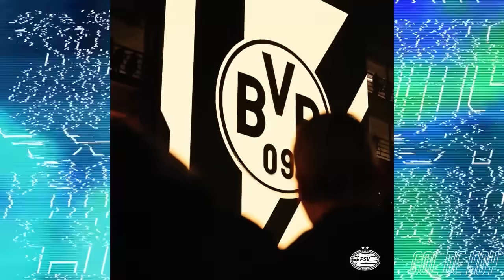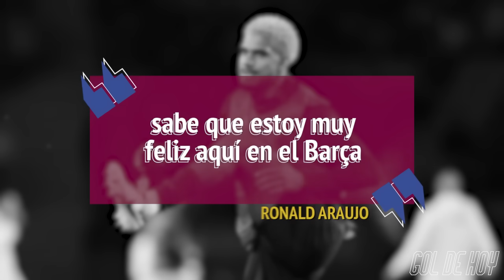Los PENѦLES CLASlFlCAN al ATLÉTlC0 | D0RTMUND a CUARTOS